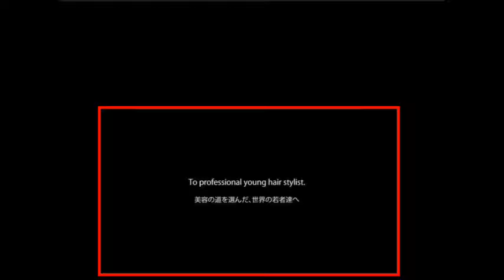｛夜会巻き｝この世に女と生まれた貴方は 一度はしたい、(その2)